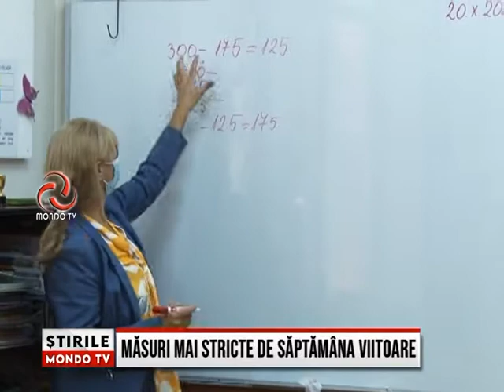ȘTIRILE MONDO TV | MĂSURI MAI STRICTE DE SĂPTĂMÂNA VIITOARE